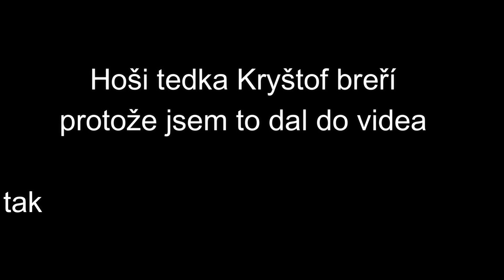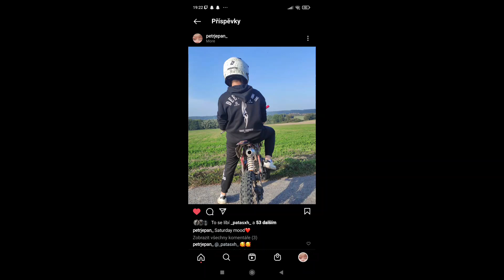Proč jsem musel smazat kanál ? výjezd ke kostelu